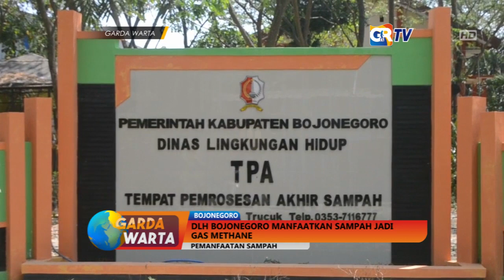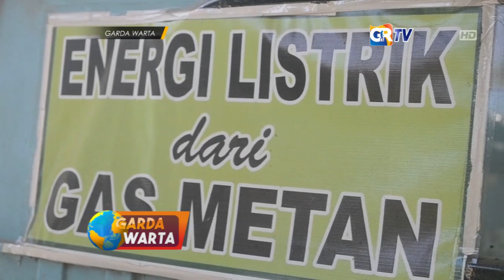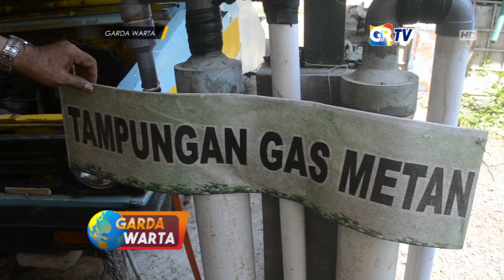BOJONEGORO - DLH BOJONEGORO MANFAATKAN SAMPAH JADI GAS METHANE